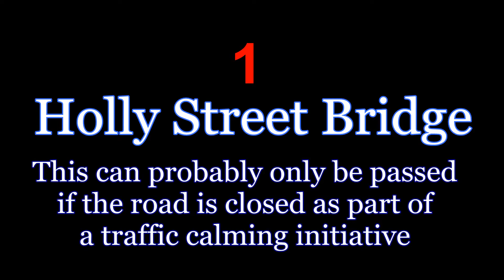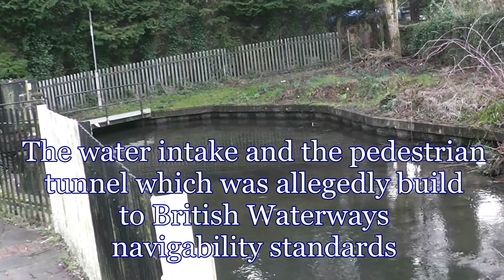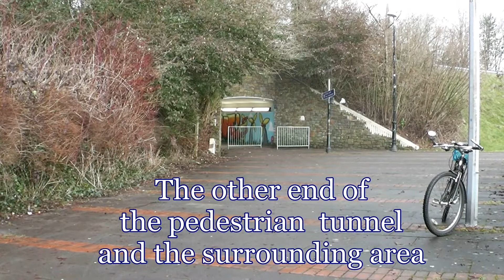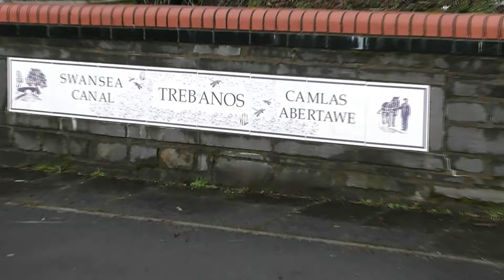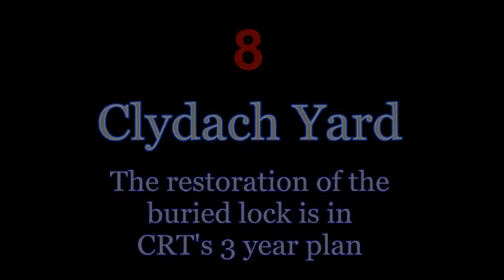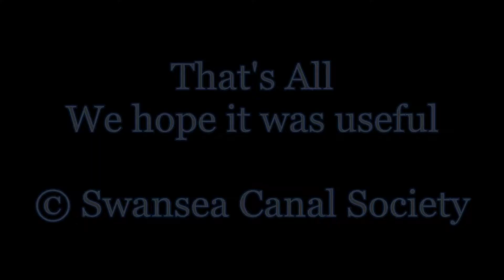Swansea Canal Obstructions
A short video showing the principal obstructions to navigation on the in-water section of the Swansea Canal